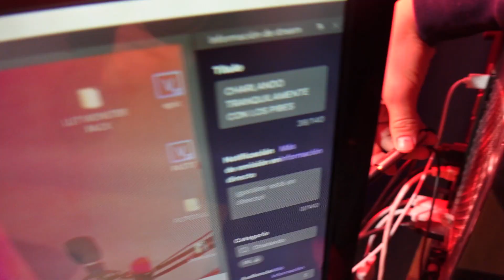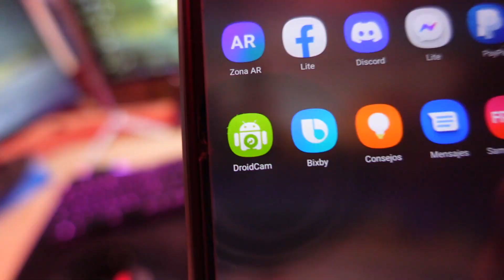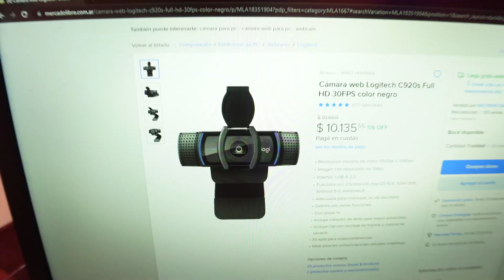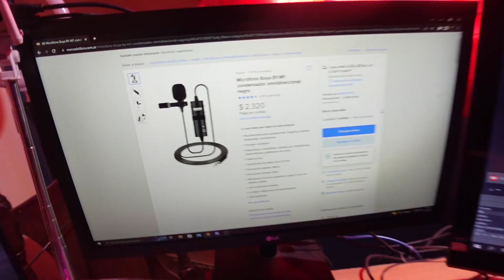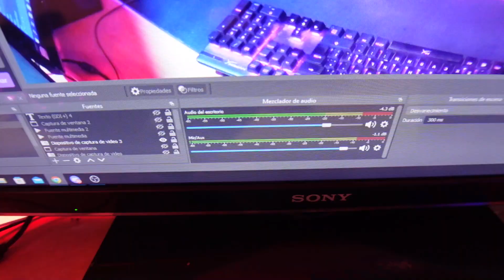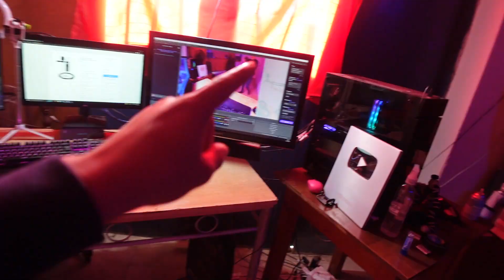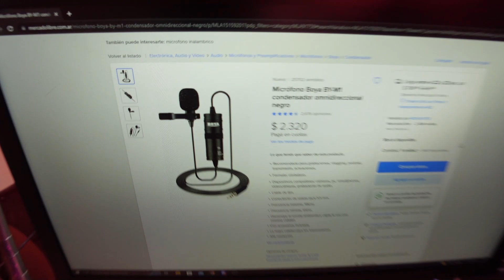QUE NECESITAS ANTES DE EMPEZAR A STREMEAR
Como puedo iniciar a hacer streams si no se nada no pierdas el tiempo y mira esto

 FORTNITE: GASTIMR
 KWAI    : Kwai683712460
PREGUNTAS FRECUENTES

16gb ram 3200mhz
1 tb solido
240 gb ssd

Alias: GASTIMERPRO.UALA